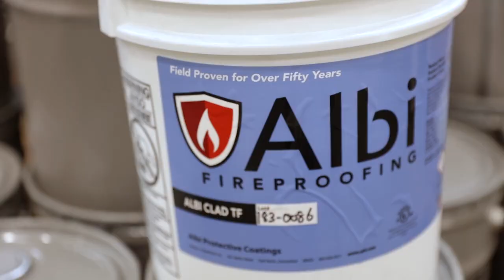Albi Protective Coatings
Albi is the pioneer of intumescent fireproofing for exposed structural steel.